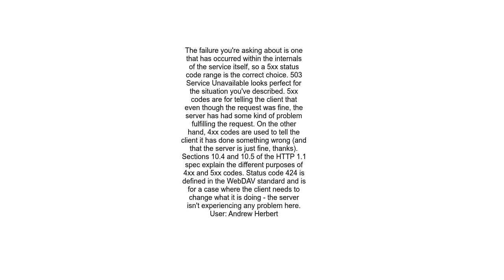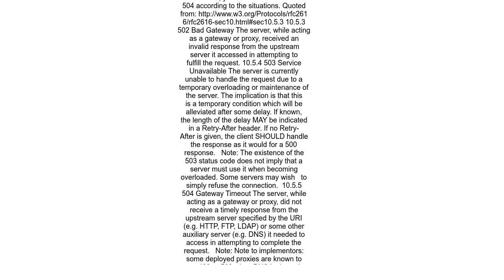HTTP Status 424 or 500 for error on external dependency